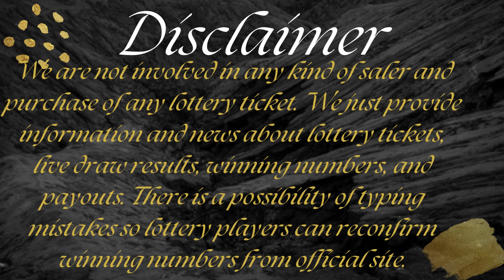Cash4Life Lottery Drawing Results Sep 18, 2023 - Cash Ball - Winning Numbersc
Today September 18, 2023, Find here uploaded Cash4Life Lottery Results, Top payouts, and winning numbers for today and past 30 days in this video.

The Multi State Lottery Association (MUSL) releases Cash4Life Sep 18, 2023, results for today. The Multi-State Lottery always conducts Cash 4 Life live drawings every day, at 09:00 p.m., EST.